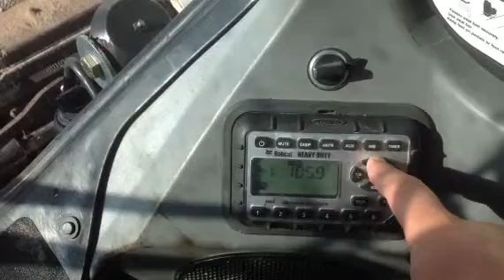2012 BOBCAT S650 For Sale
Category: Skid Steers